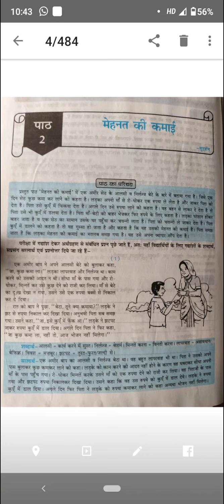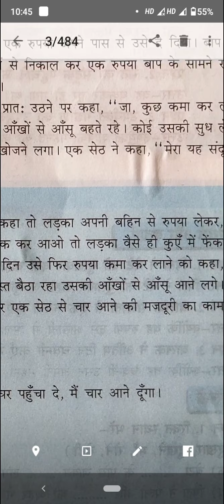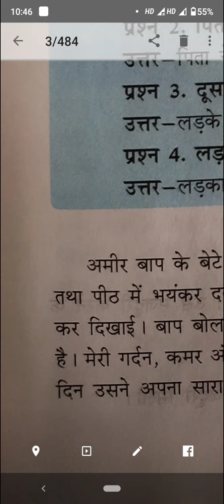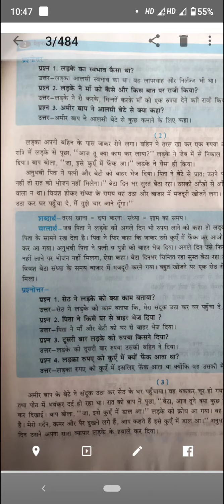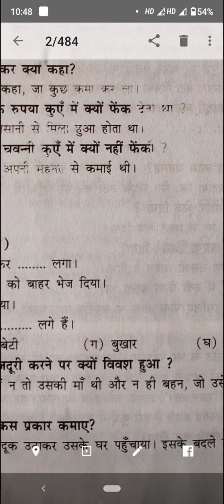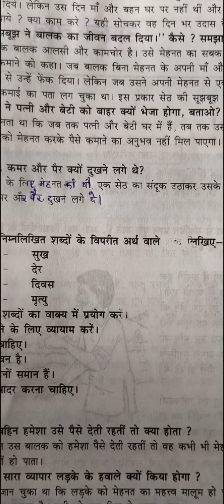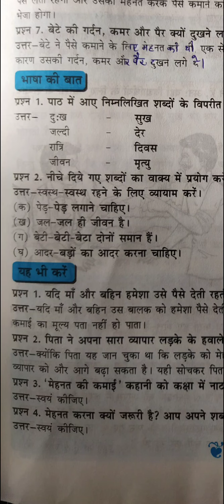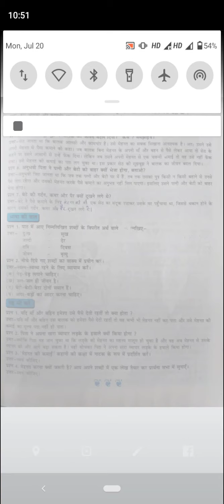HINDI CLASS 5 CH-2 BY MS RAHAT